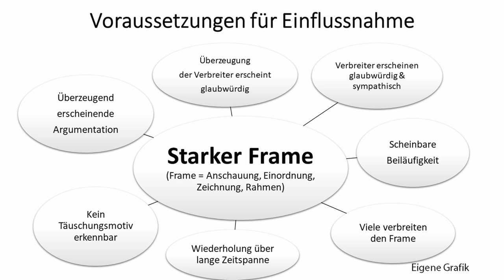Wie sich ein "Linker" im Gespräch mit Roger Beckamp (AfD) entblößt, pure Hetze zu betreiben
Wie im Herbst 2018 bei einem Gespräch zwischen Roger Beckamp (AfD) und einem scheinbar um die AfD-Mitglieder besorgten jungen Mann mit der Zeit immer deutlicher wird, dass es diesem wohl kaum um das Wohlbefinden von AfD-Mitgliedern und AfD-Symphathisanten geht, darum geht es in diesem Video.

Der Retter der Meinungsfreiheit wurde von Youtube gelöscht. Der Retter hat einen neuen Kanal eröffnet und heißt jetzt "Die Wahrheit des Admirals".

Bankverbindung
Politik, Psychologie & anderes
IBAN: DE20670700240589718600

Wichtige Informationen:
Metastudie von John Ioannidis zur Feststellung der Mortalität von Covid-19:

Gleichberechtigt – Wahlkampfstrategie

Gamesoftruth – Kommentierung

Honigwabe - Streams

Schattenmacher - Kommentierung